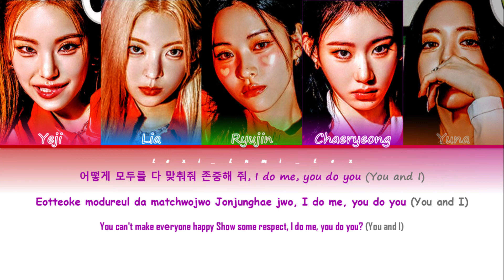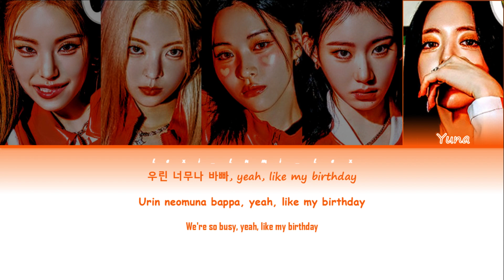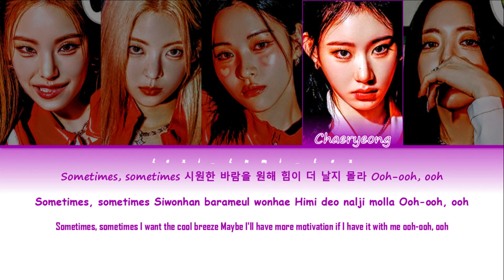(있지) ITZY-CAKE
Song: CAKE
Artist: ITZY